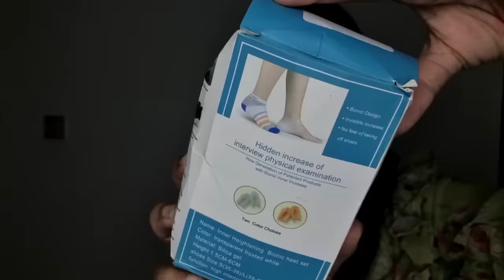Instant Height Increasing Insole | I Increased 3 inch Height Instant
Instant Height Increasing Insole | I increased 3 inch Height Instant ,Height Increasing Insole , Height Increasing , Natasha Waqas , height increasing insoles, height insoles